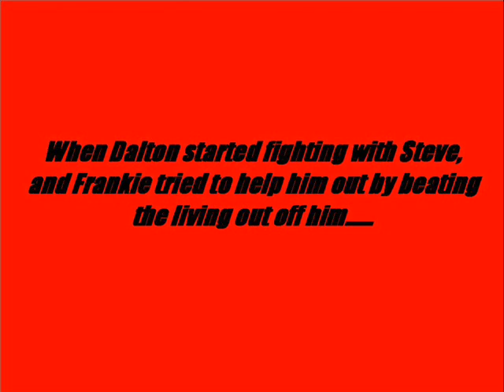The Brothers Torres Trailer